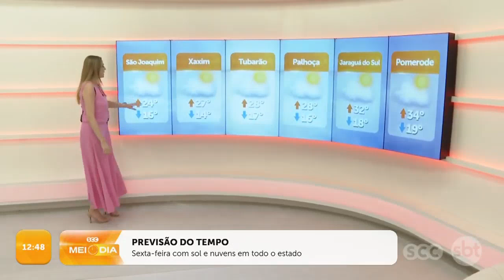Sexta-feira (25/10/2024) com sol e nuvens em todo o estado | Tempo | SCC Meio-Dia